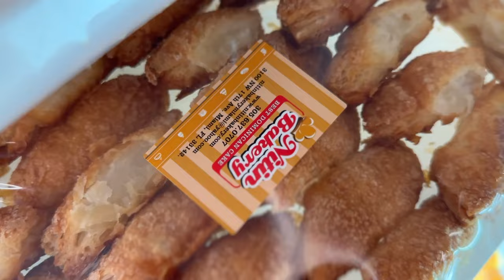Discovering Nitin Bakery in Allapattah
Embark on a culinary adventure with us as we explore the delectable delights of Nitin Bakery, a gem in the heart of Allapattah! 🍰 Join us on the latest episode of Miami Eats for a taste sensation! 🍴✨